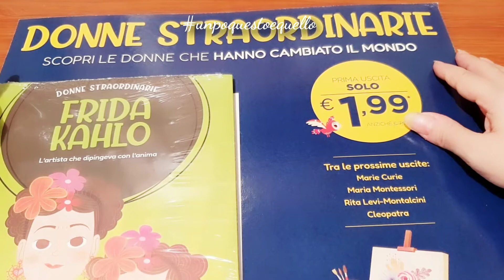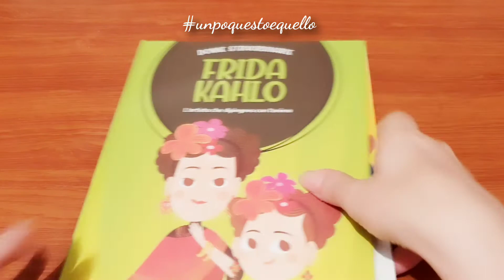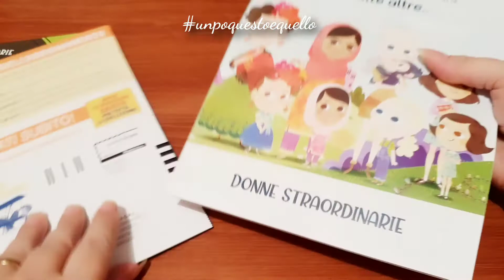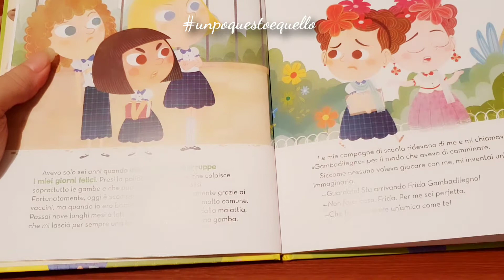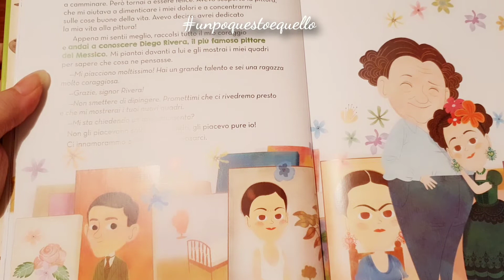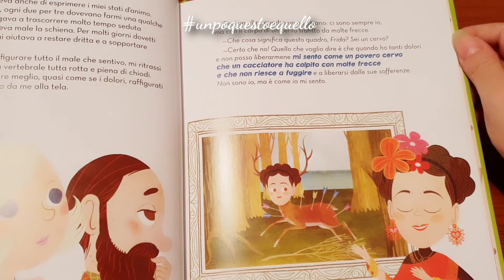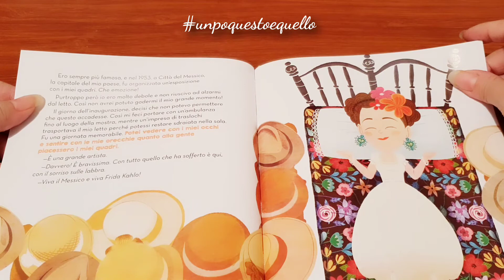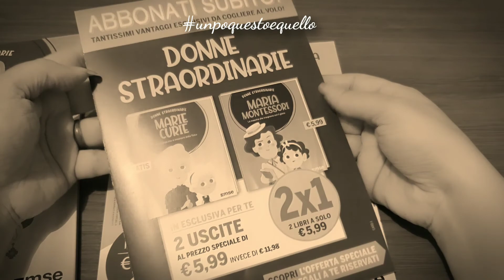La storia di FRIDA KAHLO a fumetti 👩‍🎨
Benvenuti nel canale unpoquestoequello 📚🌻
Ciao a tutti, miei carissimi unpocreativi❣Spero questo video possa farvi trascorrere alcuni minuti in tranquillità e farvi conoscere una persona speciale che non si è mai demoralizzata nonostante i molti problemi che ha vissuto.

🎬🙋‍♀️ Qui potrete trovare il mio canale con video dedicati a chi vorrebbe un supporto creativo per i propri bambini che se volete conoscere basterà cliccare qui in seguito

Spero di tenervi un po' di compagniacolorata e di mostrarvi qualcosa di interessante.

L'orologio che indosso in molti video è un orologio Capitola che mi ha offerto uno sconto per poterlo acquistare, dandomi anche l'opportunità di avere un codice da poter condividere. In caso siate interessati allo sconto, il codice è UNPOQUESTO14 e deve essere inserito al momento dell'acquisto. capitolawatches.com

Alla prossima